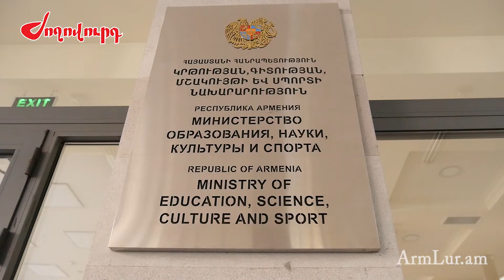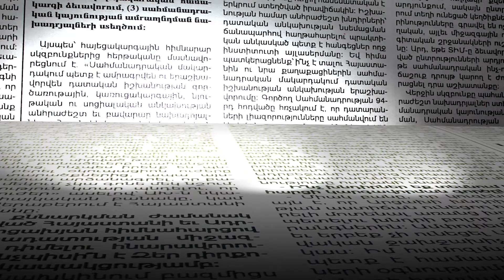Նոր մրցանակ՝ Հայաստանում. ով է հովանավորը